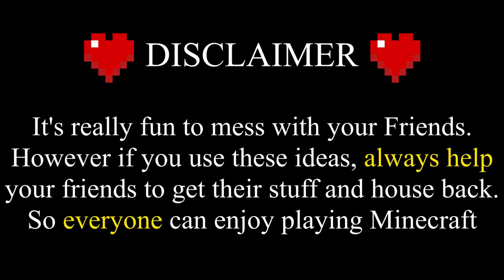10 FUNNY Ways to Kill your Friends! [Minecraft]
These Minecraft Pranks are so Funny! Prank your Friend in Minecraft in 10 super Funny Ways and cool Pranks. Laugh with or because of them!

This is like 10 Ways to Prank yout Friends [Minecraft] but this time the House Tutorial Pranks are even better! Grians 50 Ways to Mess with your Friends inspired me to do these 7 Pranks in Minecraft!
These Pranks are perfect for Double Life wit GoodTimeswithScar and Grian. Can Dream in Manhunt FINALE get pranked if GeorgenotFound SapNap and Skeppy prank his house with these base ideas in Minecraft SMP. Minecraft 1.19 ideas.
Building with Redstone in Minecraft is fun. All kind of Farms, Tricks and many more cool things! In this video I will use Redstone. I love to build these Ideas with my friends or prank my friends on a Minecraft Server. It is always funny and we laugh a lot! It is Sommer so time for Minecraft: 15+ Sommer Build Hacks!
What Minecraft video do you want to see next? I would love to know!
Minecraft: 10+ Simple Redstone Builds!
This Video is the same style like the Minecraft: 10+ Military Builds Hacks and also the Among Us and Fortnite video I am planning to upload!

Sad Violin (a.k.a Sad Romance) - by Ji Pyeong Kwon